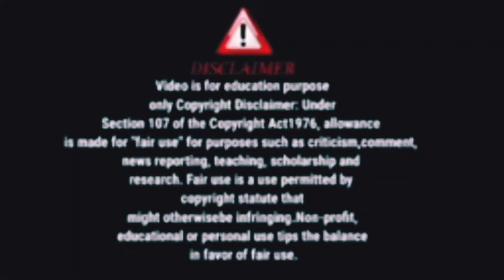টিনের সততা দেখাতে লাইভ,তাতে কতটা সত্যতা ছিল?অতীত নোংরামির ব্যাখ্যা নেই?@SandipMitra12@TinaVlog10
গামলা স্বীকার করেই নিল তার দ্বিতীয় শ্বশুরবাড়ির কথা এবং সে সেখানে যায়‎ @SandipMitra12  @TinaVlog10  @MyVillageLifeSandip12
সন্দীপের এক্স সন্দীপকে মনে করে,৫বছরের স্মৃতি ভেবে কিভাবে চোখের জল ফেলছে‎
ভিডিও ফুটেজ চলে এসেছে।সন্দীপের এক্স এর জন্য সুপ্রিম কোর্ট কে গেছে দেখো।‎
ওরে টিনভাঙ্গা ফোকলাকে লাইভ করতে বলে তুই তো আরো প্রমাণ লাইভের মধ্যে দিলি
প্রমাণসহ দেখো ফোকলা ফুকলি সুরাট সী বিচে রোমান্স করছে।সন্দীপ এটা কি করলে‎
Rg karকান্ডে সঞ্জয়ের হয়ে এগিয়ে এলো এক মহিলা উকিল।ছিঃ বয়ান বদলেগেলো‎ rgkarhospital rgkarnews rgkartodaynews rgkarstudentdeath sad daith rgkarhospital rgkarmedicalcollege rgkarstudentdeath tilottoma sandeep sandipghosh wewantjustice rgkarcasenews rgkarmedicalcollegeandhospital RG rgkarmedical rgkarki sanjayroy hospital rape rgkarupdate highcourt rgkarhospitalnewslive rgkarhospitaldoctorsdeath banglanews banglakhobor sangbadpratidin police chiefminister rgkarhospitalnewsupdate rgkarhospital rgkarhospitalattack rgkarhospitalnewsupdate rgkarhospital wewantjustice#news18bangla